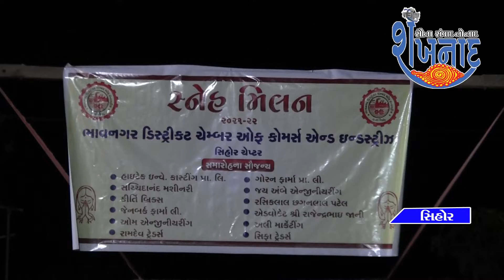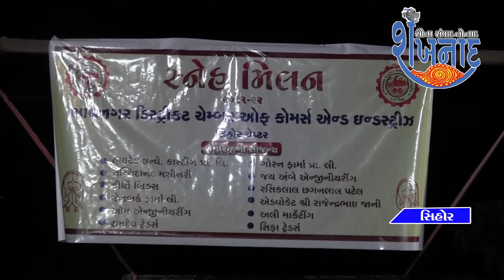शुक्रवार को भावनगर जिला चैंबर ऑफ इंडस्ट्री सीहोर चैप्टर का स्नेह मिलन कार्यकर्म का आयोजन हुआ